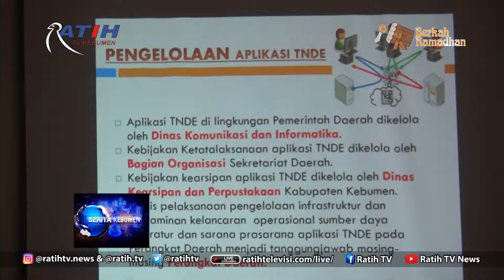Sosialisasi Keamanan Informasi dalam Ruang Lingkup SPBE